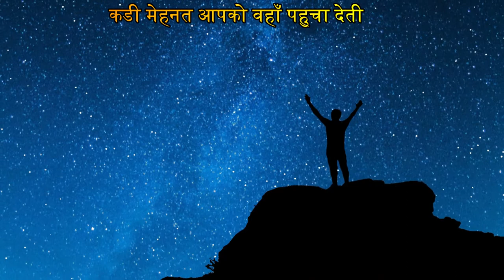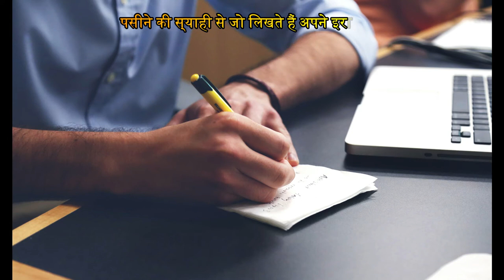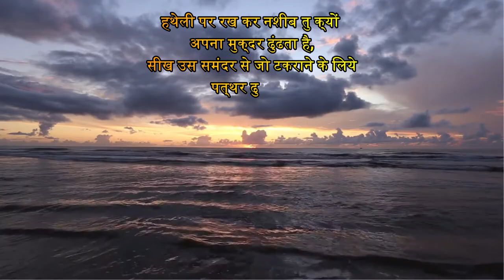Best Powerful Motivational Video in Hindi | Motivation for Success | Success Key | Sure Facts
This video inspires you, watch this video and inspire you to increase your mind power and activities.
About this video - How to be successful, an inspiration for development, how to work hard in life, all of these have been told. I hope you will like this video very much and you will be inspired by it, you will also be inspired to work. Whenever you face difficulties in life, you should scold and compete

About channel

Welcome to "Sure Facts".
1. Do you find scientific/educational / technology / motivational videos on every topic which is good and useful for you. So don't worry. Here you will find videos on every subject like scientific/educational / technology / motivational.
2. Here we will also learn about the most amazing place in the world
3. And if you are looking for answers to any questions of life like scientific discoveries/space/exploration/thought-provoking / shocking true stories/self-improvement then you will get all kinds of answers here. The thirst for knowledge is such a thirst that does not go out of life.